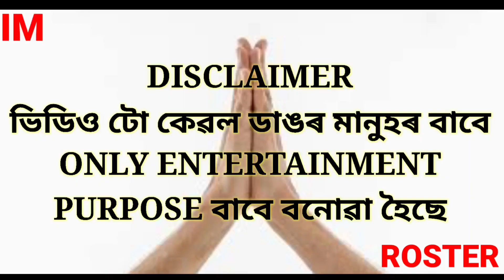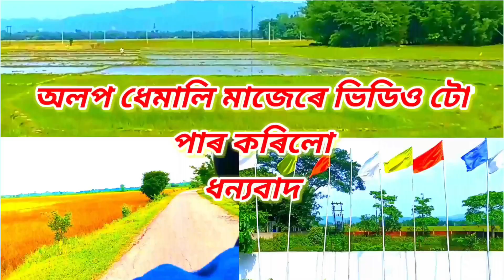মামা নাম নাযানে বুলে 🥱 হাঁহি হাঁহি পাগল হয় যাব। Assamese funny video